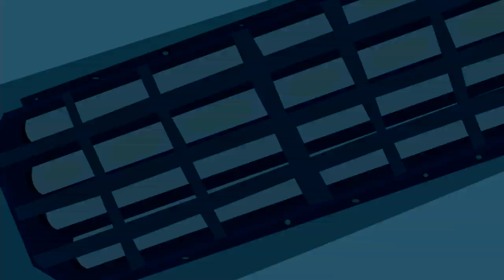Episode 32 | Grossology | KEEP IT WEIRD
EPISODE 32 - Stinko

There’s a heat wave on . . . and there can’t be anything worse in a heat wave than Sloppy Joe.  How about Sloppy Joe, no water (thanks to Sloppy Joe clogging the reservoir drains with his armpit hair) and no deodorant (thanks to Sloppy stealing all of it)??  More?  How about everyone slathering on Sloppy Joe B.O. sticks thinking their deodorant sticks? Even more?  It’s up to germ & stink terrified Lab Rat to save the day!  Okay, that’s bad!